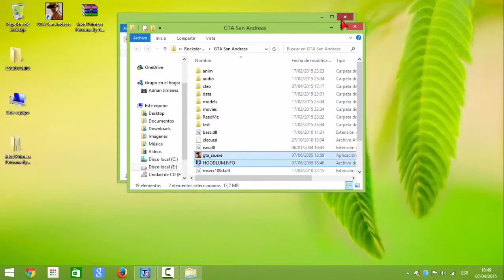PRIMERA PERSONA GTA SAN ANDREAS (MEGA)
Este es un gran mod del gta san andreas, lo pone en 1º persona, se te ace mas real, los links estan abajo. Me va pillado el gameplay porke estaba gravando.
El mod es uno mas nuevo asi que solo ahi que copiar los archivos que ahi a la raiz del juego, de todos modos ahi unas intrucciones en el rar...

CONTRASEÑA RAR: sevillafc